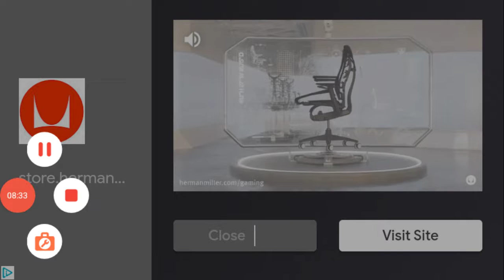gameplay plants Vs zombies achievement lawn mower man and roll some heads